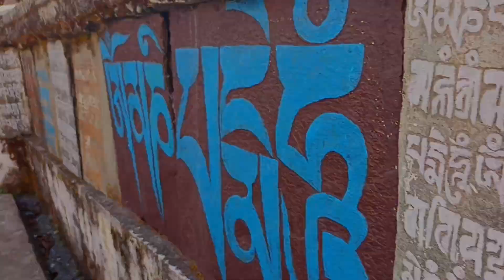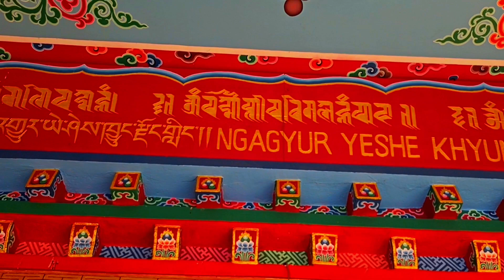yalung Bauddha (nagyur yeshe khungzongling monastery) view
guys keep enjoying yourself 😄😄 don't be sad 😜 keep supporting ✌️

    if you support for my videos .    I will   upload. a videos  another like this..  😎

so CMT down what type videos I will upload for you guys ☺️

I will try to upload a videos for you guys 🙏. but you guys don't forget to

________support me ☺️ so thanks guys 🙏